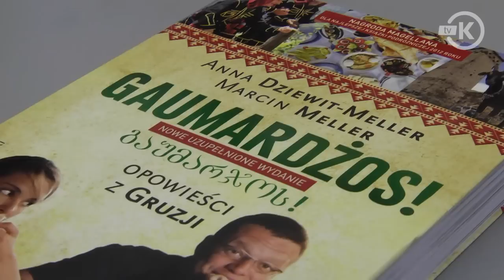Marcin Meller z żoną promowali książkę o Gruzji